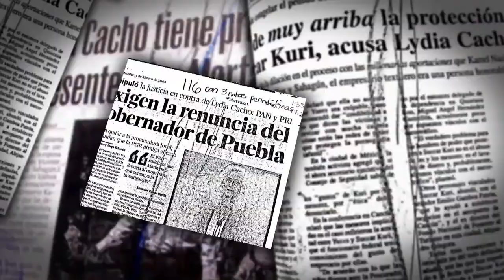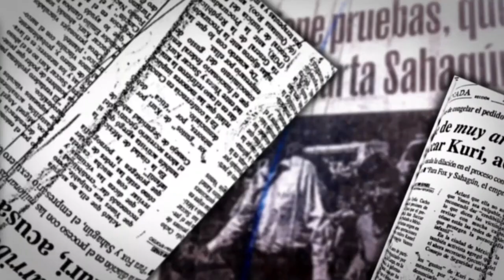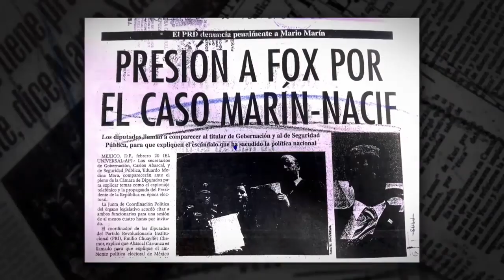Lydia Cacho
ARTICLE 19 y WE ARE NOT ZOMBIES presentan ImpunidadMata con Lydia Cacho

La periodista Lydia Cacho publicó en 2004 su libro Los demonios del Edén, en el que expuso y denunció un caso de pederastia y explotación sexual de menores donde diversos personajes de la política mexicana estaban implicados. A partir de este hecho fue secuestrada, violentada y constantemente amenazada de muerte por su trabajo periodístico. Su caso evidencia el corrupto sistema político y judicial de México, donde las voces críticas son acalladas, eliminadas en algunos casos; donde las autoridades están coludidas con el crimen organizado y lo perpetúan; donde el periodismo es una labor de alto riesgo y contar la verdad –responsabilidad de la profesión– puede costar la vida. Lydia ha construido diferentes redes de apoyo y de activismo para lograr que, a más de quince años de distancia, sucesos como el suyo, repleto de injusticia e impunidad, no se repitan.

En Impunidad Mata visibilizamos las historias de periodistas que han sido silenciados, promoviendo su derecho a expresarse con libertad y seguridad.